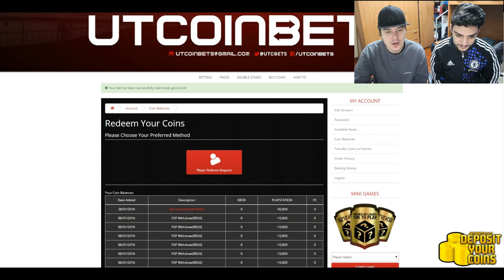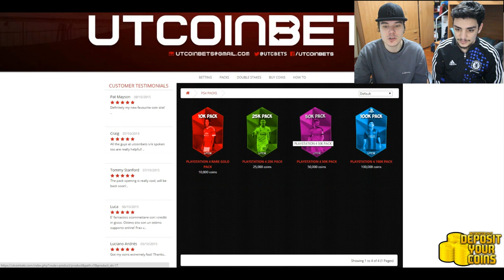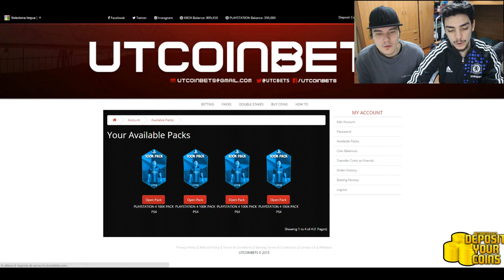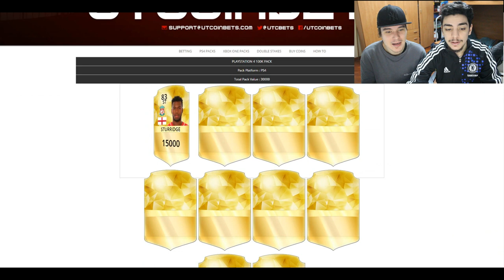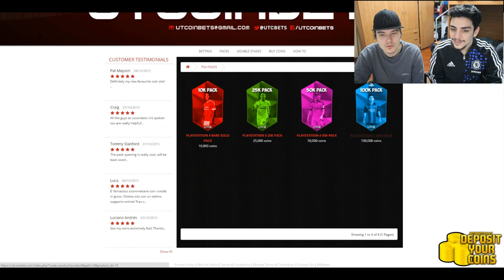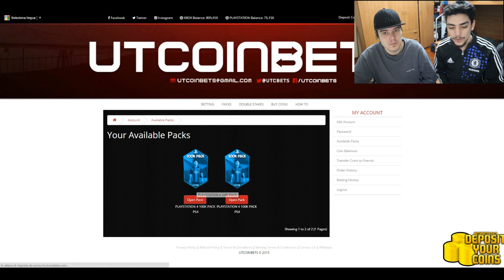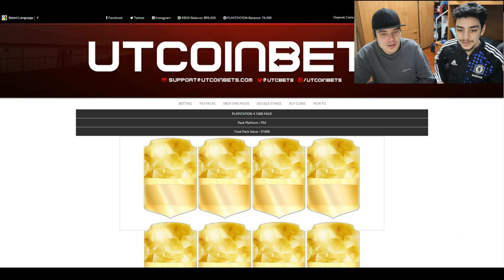1 MILLION PACK OPENING